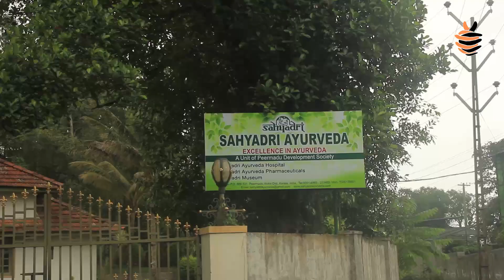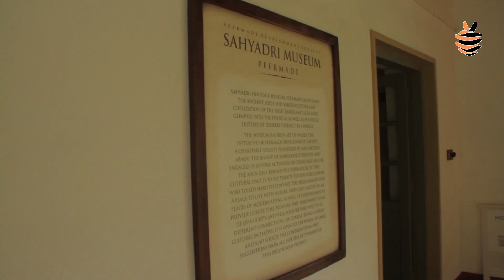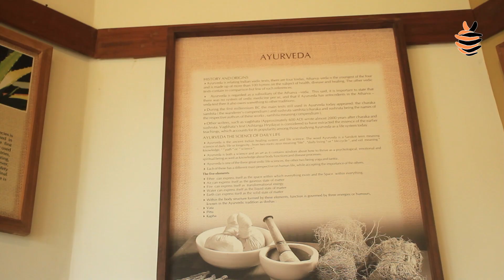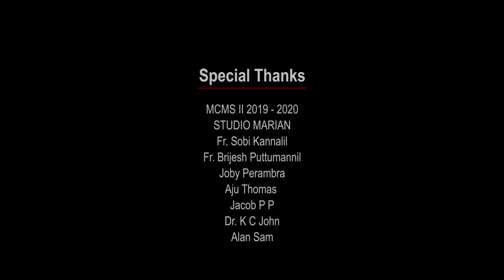സഹ്യാദ്രിയുടെ ഔഷധ സുഗന്ധം | Shalin Francis | Sahyadri Ayurvedic Centre | MCMS | Documentary 10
SAHYADRIYUDE OUSHADA SUGANTHAM

Sahayadri Ayurvedic Centre has been working since 1980. The documentary features its history, facilities and the treatment provided.

Direction: SHALIN FRANCIS
DOP: ROSHAN BOBAN
Narration: SREELASHMI C S

Department of Communication and Media Studies of Marian College Kuttikkanam (Autonomous) is one of the youngest departments in the college. Spanning a journey of three years, this vibrant department has set examples on how effectively a journalistic career can be molded among the students through a judicious combination of theoretical framework and practical sessions, wherein the hands-on experience is given prime importance. The department offers MA in Communication and Media Studies, aiming at encouraging a habit of practice-based learning, endowing the students with a rich subset of talents that would help them excel in the field of mass media, public relations, new media, event management and advertising. The course inclusions travel through written examinations, research papers, practical work, project works, internships and viva-voce. The course is handled by experienced and erudite faculty members in the field of media academics.